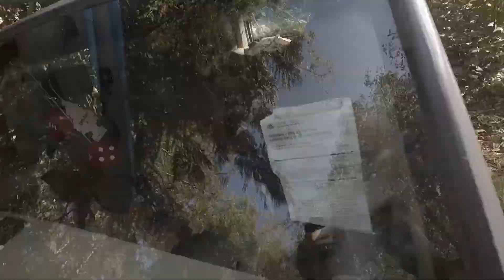Tofino 2020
Tofino in August catch some waves 2020
Jack and I go visit Luke to get tattooed
There was thunder!